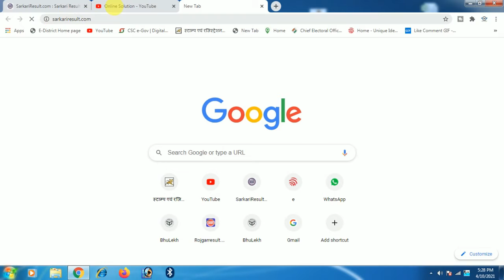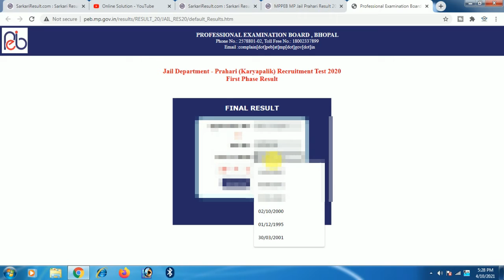mp jail prahari result out//mp jail prahari result 2021//jail prahari result//mppeb//mp jail prahari